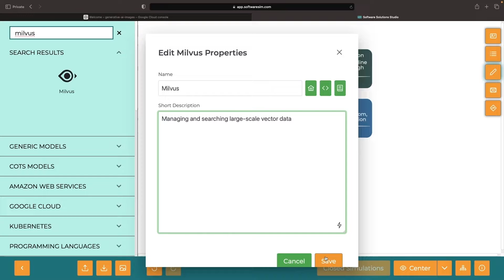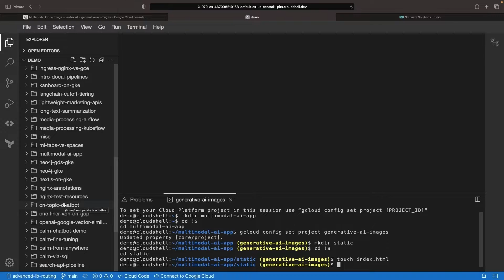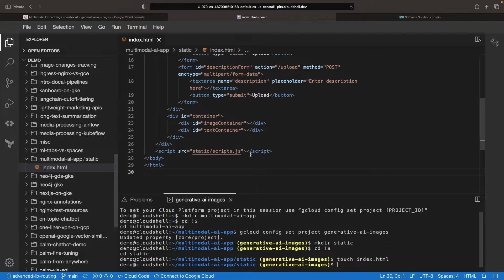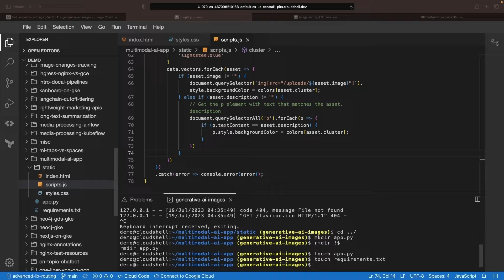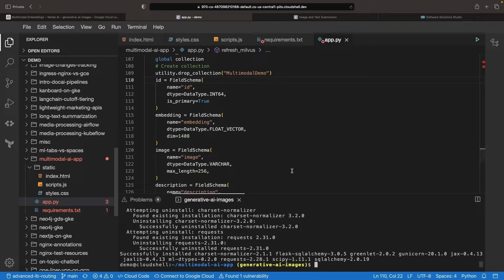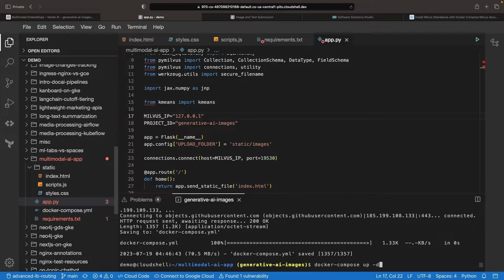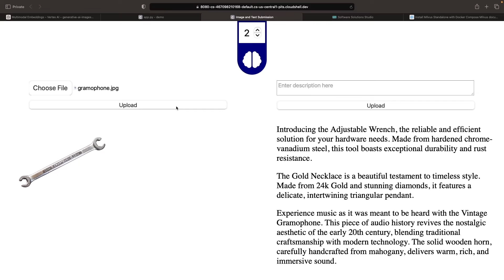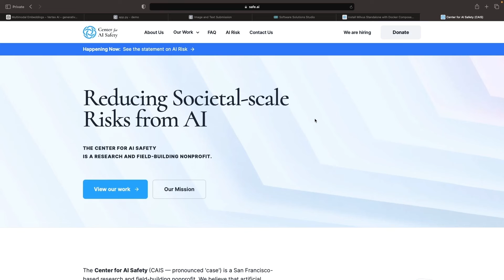Custom Multimodal AI Apps Made Easy (Embeddings and APIs)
In this video, we will walk you through a step-by-step tutorial on constructing a custom multimodal AI application, leveraging Google Cloud’s Vertex AI suite, the Flask framework, and JAX for machine learning. With an API-centric design, you can develop a powerful web application with low code and effort.

At the center of our architecture will be Google’s new Multimodal Embeddings API - a service that can easily incorporate the latest Google Cloud Multimodal AI capabilities into your application.

0:00 Conceptual Overview
1:50 Vertex AI APIs
2:23 Frontend (JavaScript)
4:24 Backend (Flask and Python)
8:12 End-to-End Demonstration